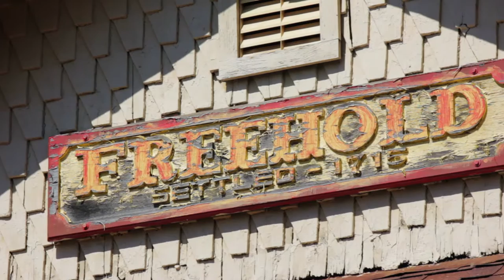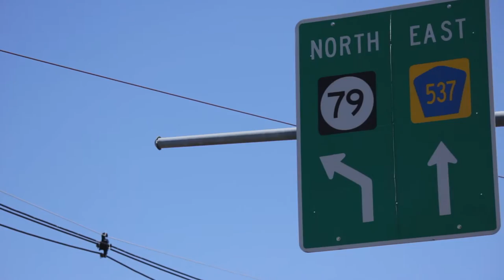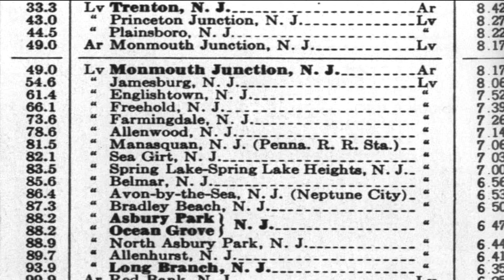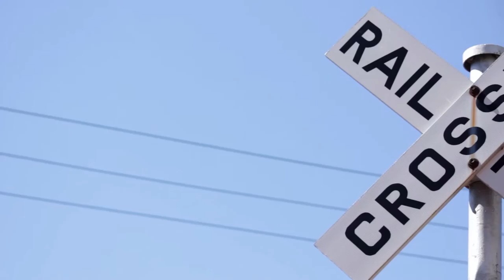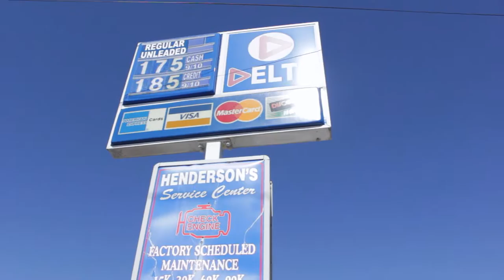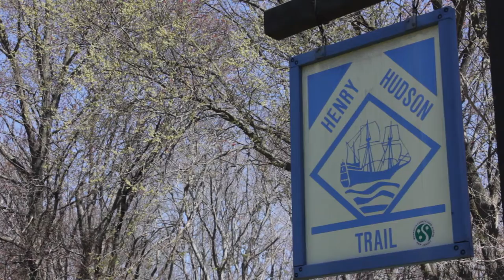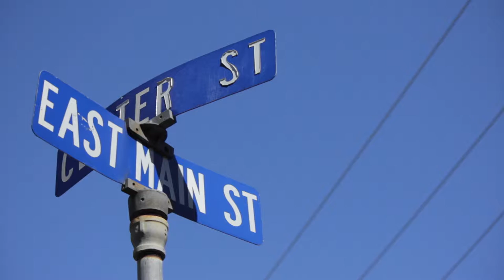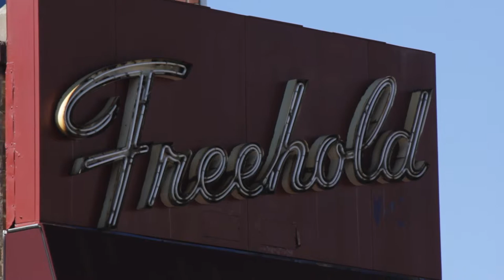Freehold Borough - An Environmental History (EPIB Projects)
One of our EPIB students, Brayden Donnelly '17, created this short documentary for his Environmental History class.  This course is one of the core requirements for the EPIB curriculum.

His description:

"Environmental history allows us to look back in time through a lens of curiosity. This field aims to better understand the complex relationships among the people, the culture, and the environmental resources surrounding the two.

Throughout the past, both in Freehold Borough, and around the globe, the relationships between the social and the natural have been complex. Because they will continue to be difficult to understand for many more years, it is vital that we look deeper into the ecosystem both around us and within us.

In our ever-growing world, there are more and more innovators, entrepreneurs, and inspired activists. If we can find a way to channel even a little bit of each of those personalities in our day-to-day activities, we can begin to change our local communities, and the world at large.

Often, it is hard to find the inspiration to make a change. Sometimes it is easy to feel as if you, one single person, cannot make a difference.

With the help of the ideals set forth in environmental history, and a little bit of wind at your back, you really can achieve anything you set your mind to.

Your hometown, and our home planet, depends on it.

All it takes is one first step to make a change."

Videography - Brayden N. Donnelly
Editing - Brayden N. Donnelly
Narration - Brayden N. Donnelly

email = bndonnelly(at)me.com